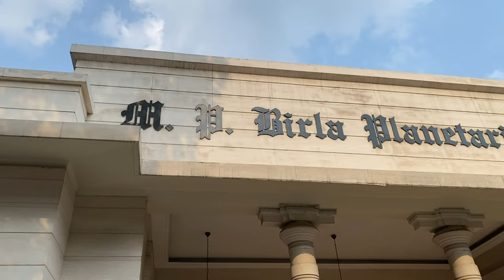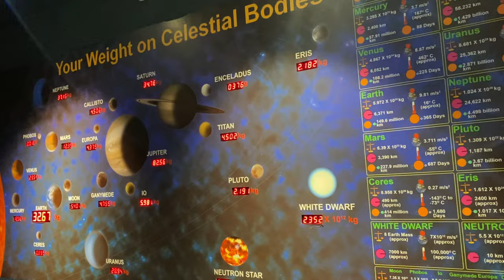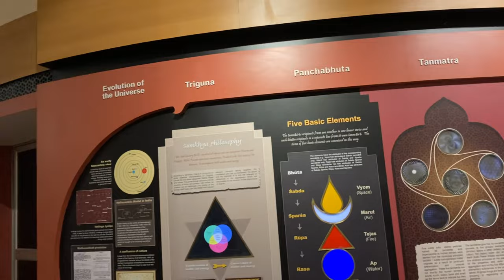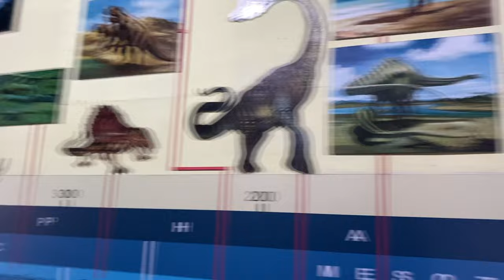यात्रा कोलकाता की,,